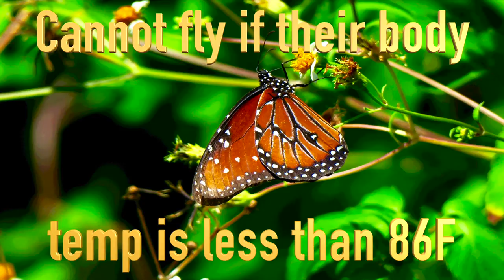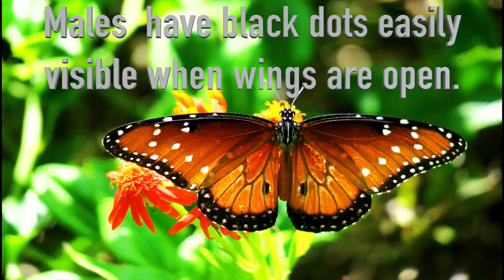Queen Butterfly Interesting Facts August 2016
Queen Butterfly Slideshow with interesting facts and  background music.  All Photos were taken on South Padre Island, Tx during the Summer of 2016.